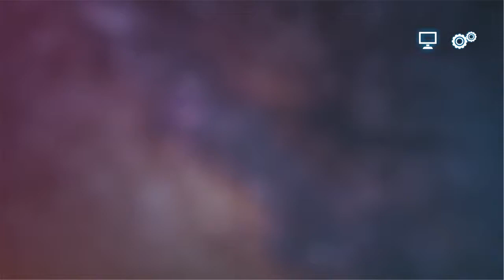G Dragon accidentally smash himself in the face with a Cooking Pot